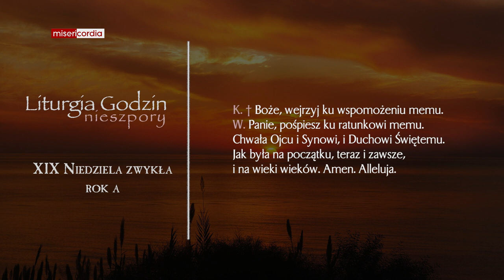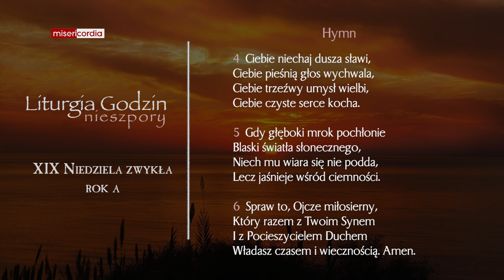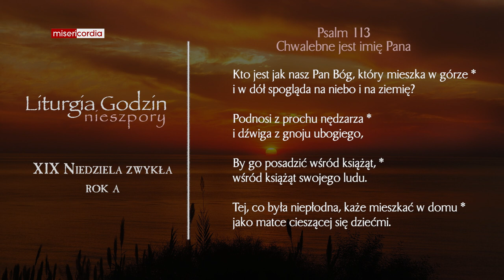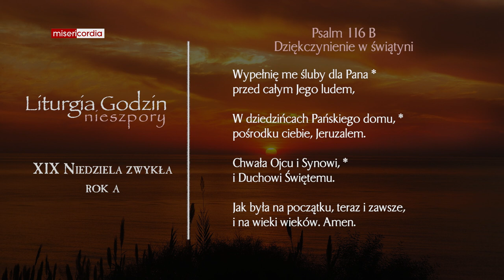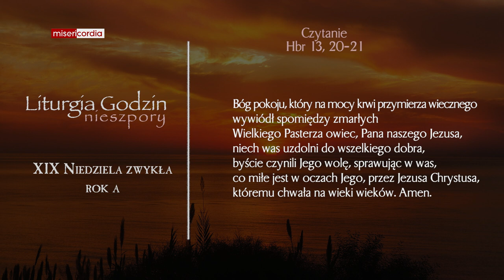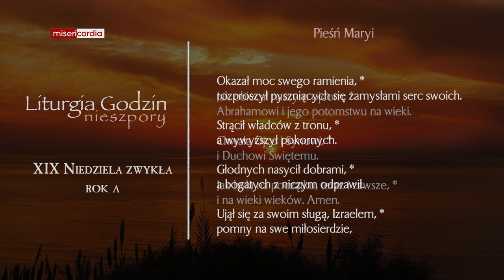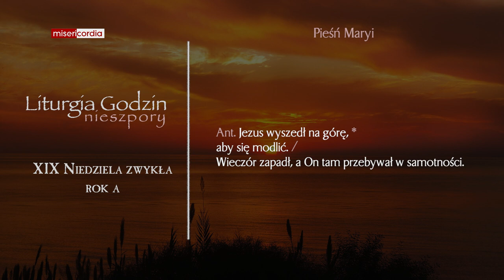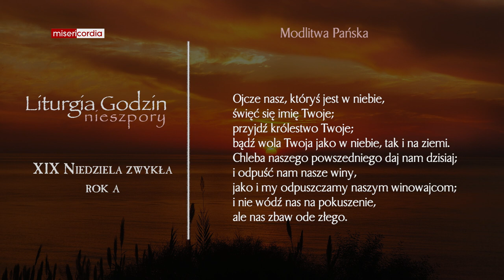Liturgia Godzin | I Nieszpory | XIX Niedziela zwykła (rok A)